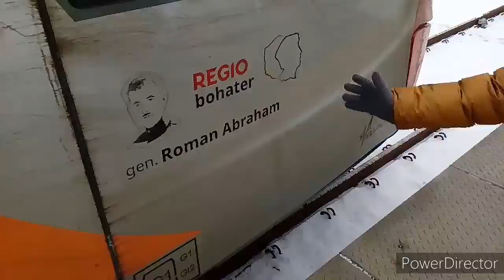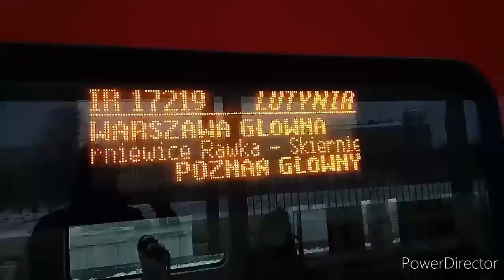🔵Krótka Premiera🔵Krótki Maraton Kolejowy Nagrywany z Kacprem Transports